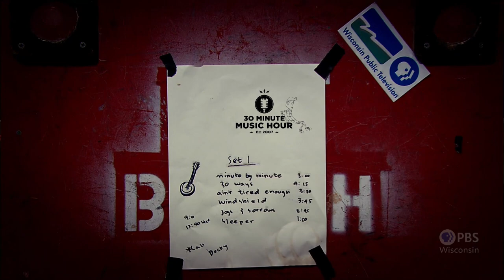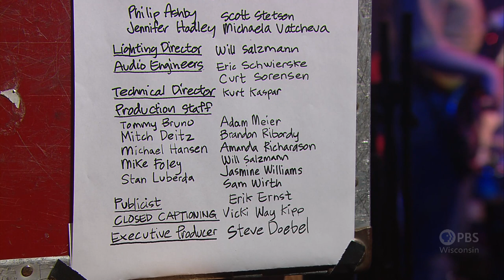Radio Free Honduras | 30-Minute Music Hour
Radio Free Honduras takes Honduran Punta, mixes it with Spanish Flamenco, Rock 'n Roll, Jazz Fusion, and throws in a bit of Latin country music. Fronted by Honduran guitar virtuoso/singer/songwriter Charlie Baran, Radio Free Honduras is a mostly acoustic Latin folk-rock band.